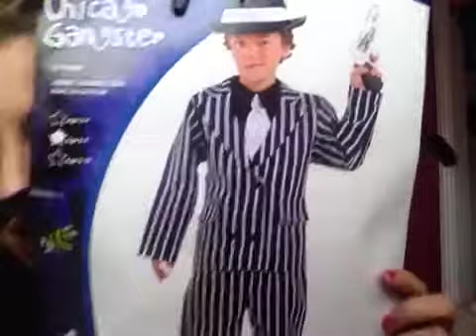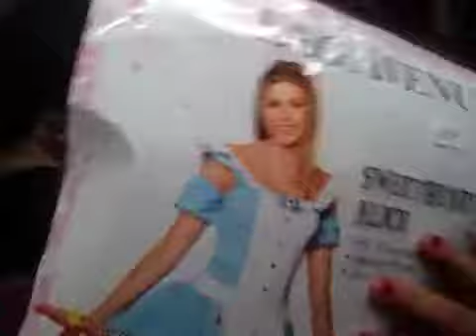HALLOWEEN HAUL!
X